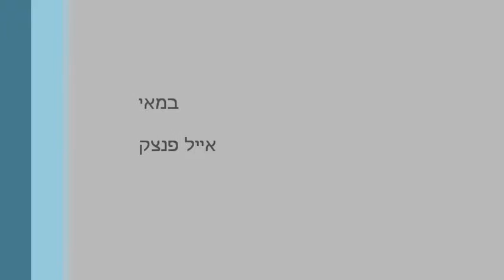2015 10 11 נחיתה במרוקו ברוכה השבה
נחיתה במרוקו שדה התעופה ע"ש חסאן החמישי